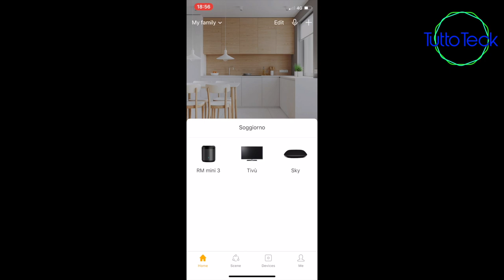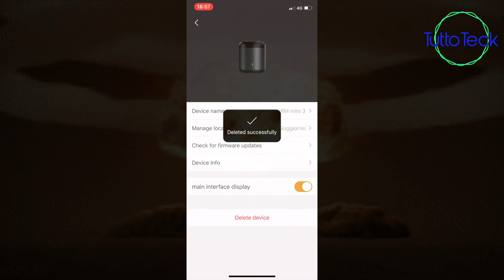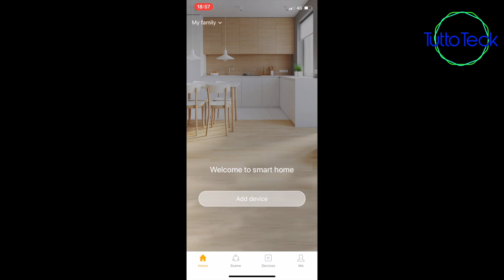ALEXA, GOOGLE HOME MINI, BROADLINK RM MINI 3, SIAMO IMPAZZITI, MA LO FACCIAMO PER VOI! ITA